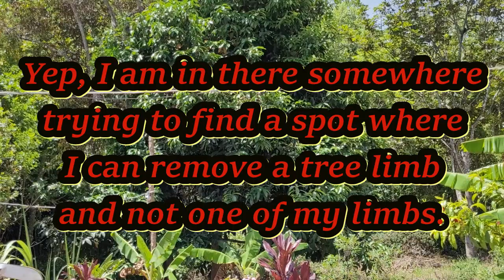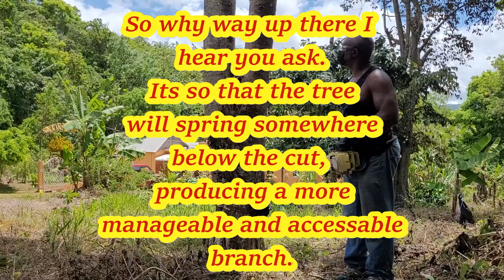Topping the Apple tree and cutting the ackee tree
As I mentioned a while back the trees tend to grow much too ta;; because of them being located in a valley so they compete to get sunlight. The bottom line is that they tend not to be very productive since a lot ot energy goes into growing tall and not much into producing fruits. Additionally they are si tall that reaping is impossible with most of them.

Removing the taller limbs forces them to spout lower down, spread out and be both more accessible and productive.